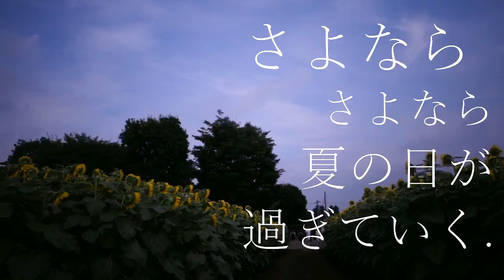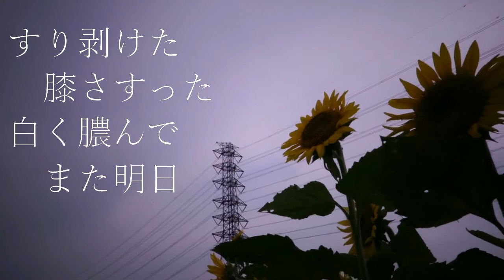僕を救うのは - MV - ガモウユウキ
路上ライブで世界一周の旅を終え、東京を中心に音楽活動中のガモウユウキ、オリジナルソングの「僕を救うのは」MVです。
世界一周旅ブログはこちら。ぼっちシンガー世界を回る・